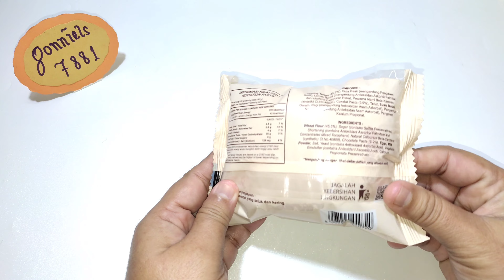BRIOCHE COKELAT || ARNON PAROTI BAKERY